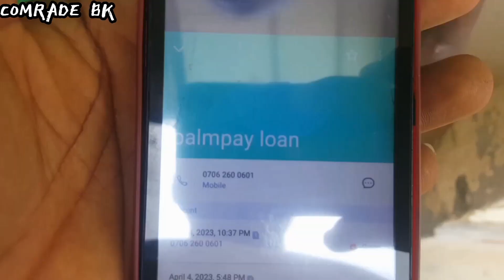Debt is also a means of income 🤣